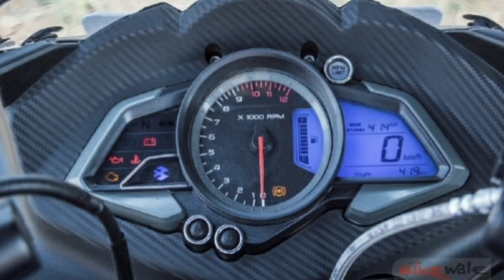PULSAR RS 200 BS6 TELUGU REVIEW | Mileage | Pros and cons | RWP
► Follow On Instagram : ridewithpranav

Red LED Parking Light
Wavex Matte Polish
Microfibre cloth
Tank pad for Royal Enfield
Leather Tank protector
Kangaroo Chain lube &Cleaner
DOT4 Break oil
Seat Cover
Wavex Matte Polish